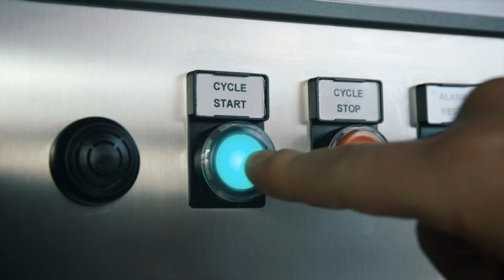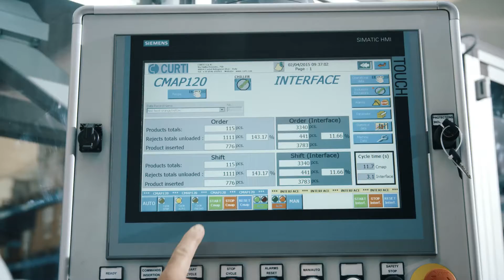CURTI Costruzioni Meccaniche S.p.A.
CURTI daily supplies in products and solutions ranging from high technology to sectors reflecting creativity, style and ingenuity